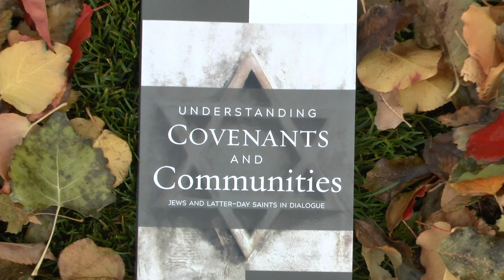Book Trailer: Understanding Covenants & Communities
"Understanding Covenants and Communities: Jews and Latter-day Saints in Dialogue" —Edited by Mark S. Diamond and Andrew C. Reed.

Understanding Covenants and Communities comes out of the Jewish--Latter-day Saint Academic Dialogue Project, a groundbreaking interfaith encounter between these two religious communities. The fruit of five conferences held semiannually since 2016, the volume addresses such themes as theological foundations, sacred scriptures, lived experience and worship, and culture and politics. Readers will emerge with a deeper understanding of the Jewish and Latter-day Saint traditions and how the two faith communities can engage in a meaningful dialogue.